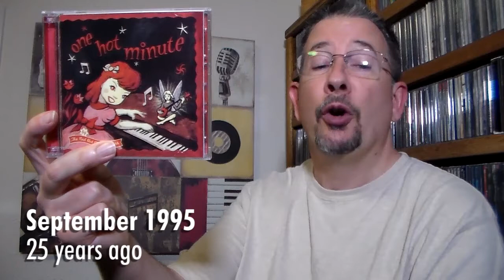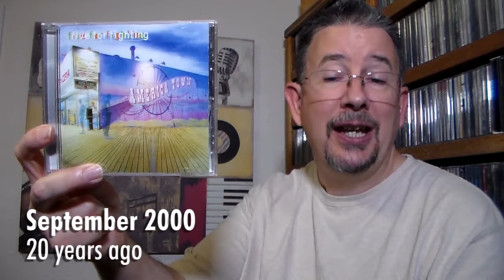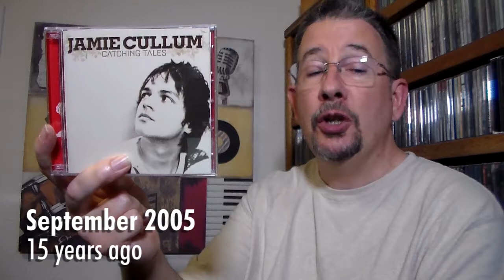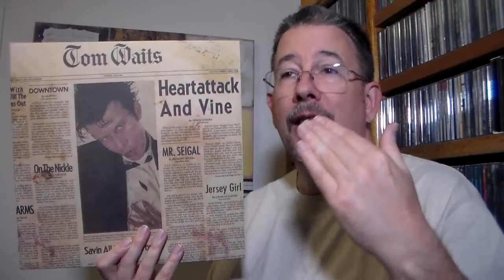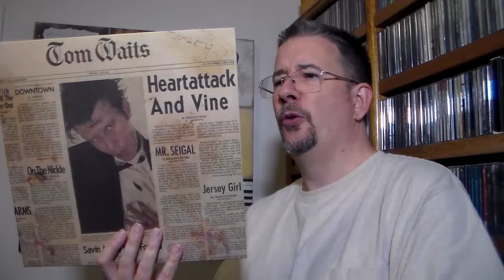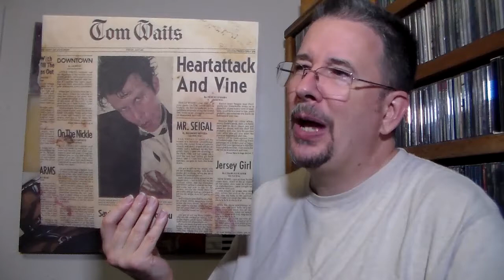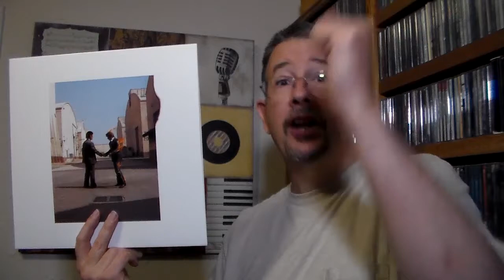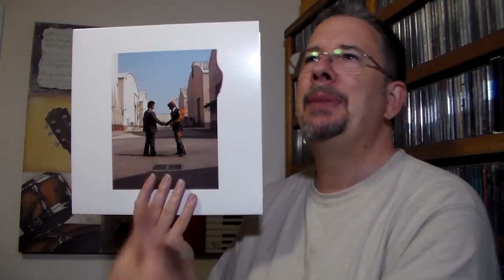Back Tracks: September 2020 - THP 3.50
Not a moment too soon, here's my monthly journey down musical memory lane, capped off with one of the biggest spotlight albums I've tackled in quite ahwile!